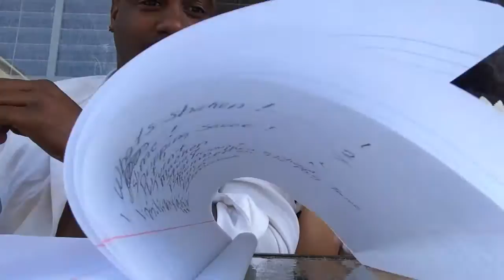YOU'RE A GANGSTER?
Hey y'all, so my boyfriend is always talking to me with words that i don't know. So we decided to make a video of him saying the words and i have to tell him what they mean. He erks my lifeeeeeeeeeee lol

SC: arc22